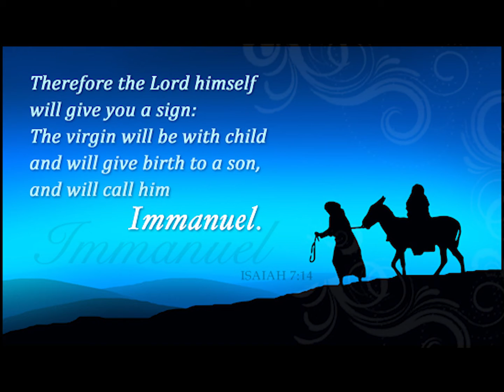December 20 The First Reading for Monday of the Fourth Week of Advent C II